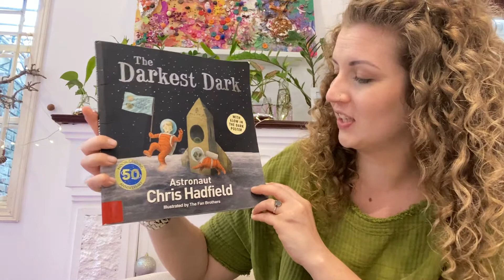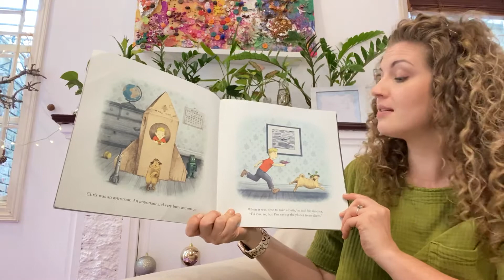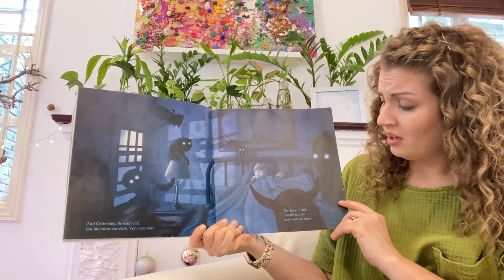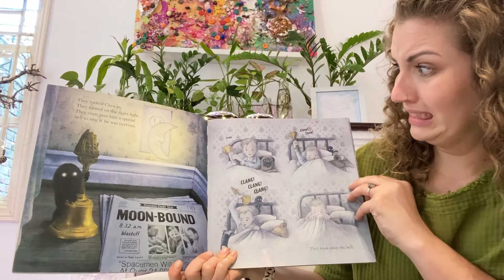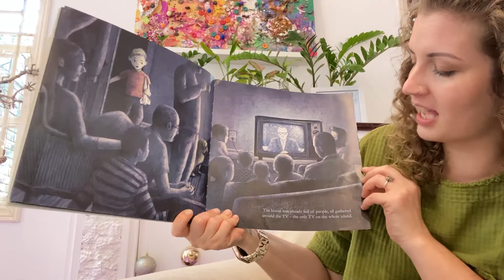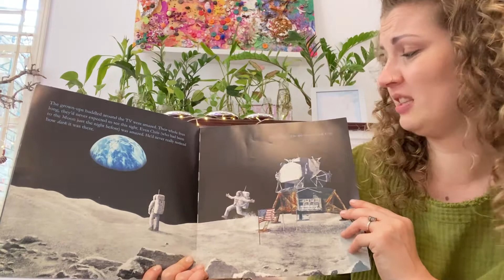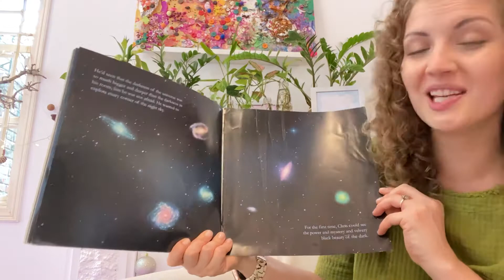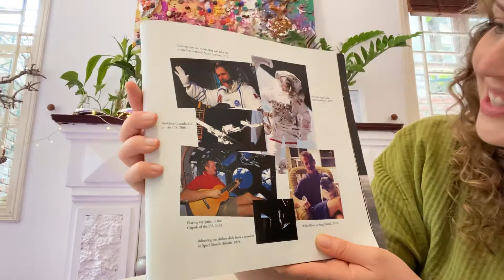Story Time with Sarah - The Darkest Dark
By Astronaut Chris Hadfield
Illustrated by The Fan Brothers